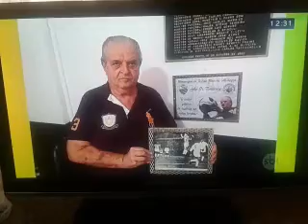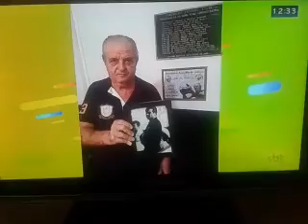Tomires fala sobre Pele direto do Comercial FC de RP Sbt RP Esportes 23 10 2020 Sexta feira